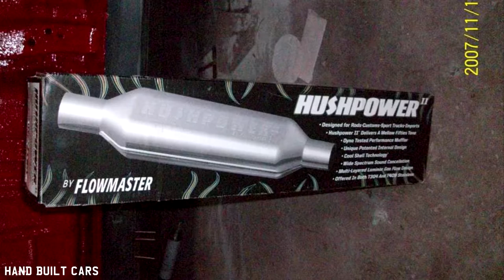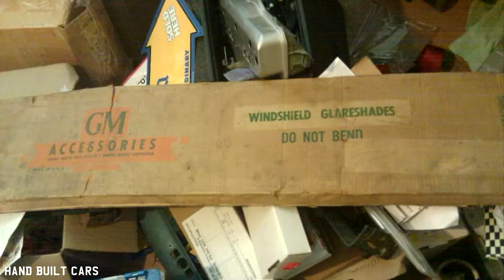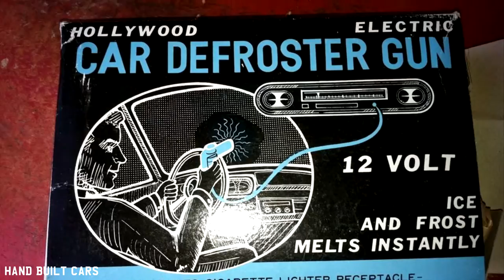1961 Chevrolet Impala SS Bubble Top Restoration Project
1961 Chevrolet Impala SS Bubble Top Restoration Project